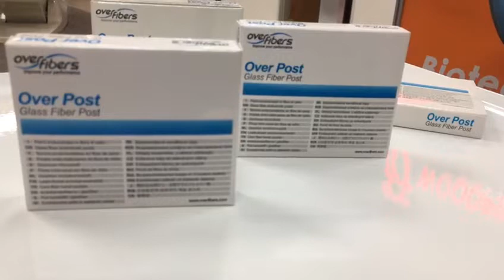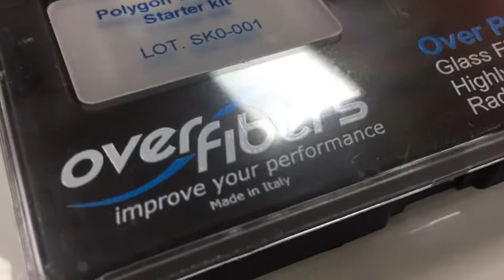POLYGON OVER POST - BIOTECH LTDA